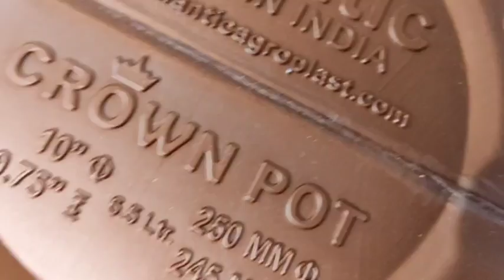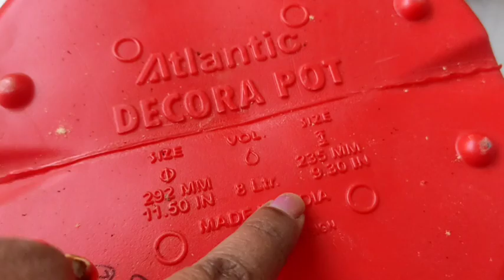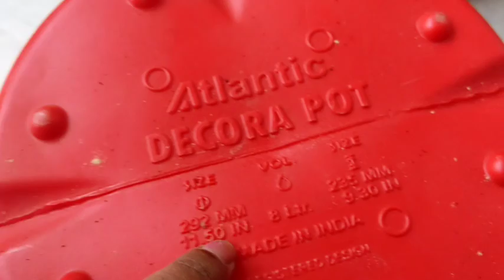my small shopping for plants and pots. मेरी छोटी सी शॉपिंग।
plant and pots shopping#nature admirer